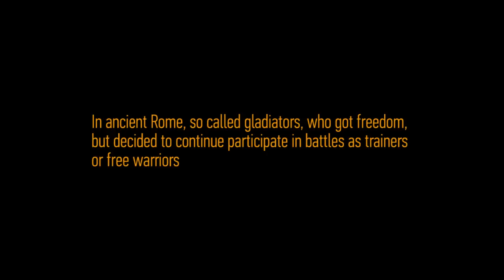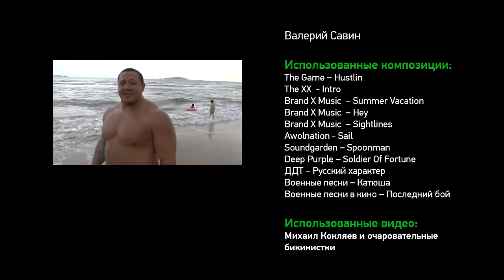Rudiary. Дневник стронгмена Михаила Кокляева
ruvision.ru